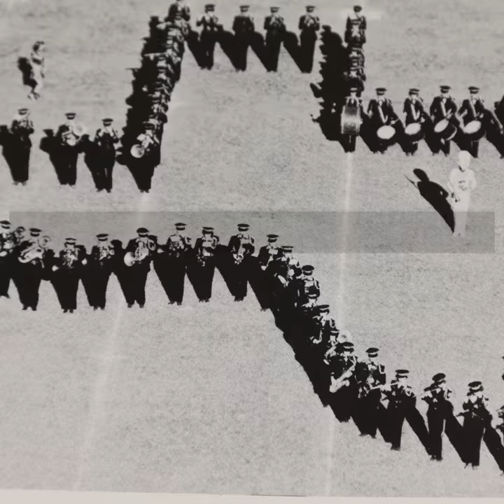What is the Baylor University Golden Wave Band?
"B-A-Y, L-O-R, Baylor, Bears, Fight!"

Thank you, Baylor University Golden Wave Band​ -- a BU tradition since 1902!